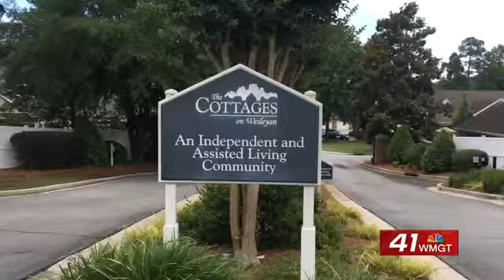‘Meals On Wheels’ launches senior chat program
Meals on Wheels has launched a new project to help more elders during the pandemic with its senior chat program.